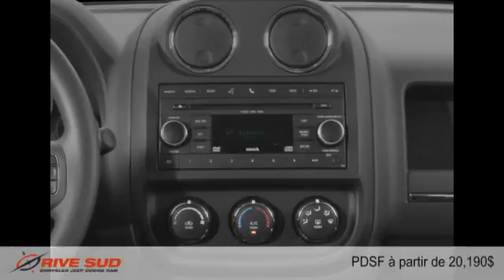Jeep Patriot 2015 à Brossard (près de Longueuil et Montréal)